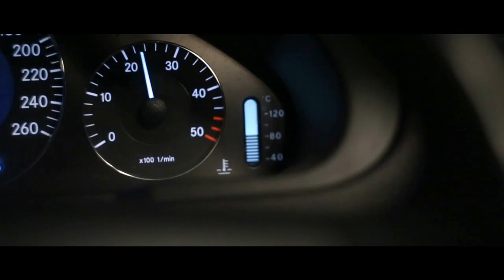НОВИНКИ МУЗЫКИ!Сергей Осипенко - Ты. СКОРО ПРЕМЬЕРА! (Трейлер)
Трейлер к новому клипу Сергея Осипенко - Ты.
Премьера - 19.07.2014 г. в развлекательном комплексе D*Lux (г. Киев).

Певец: Сергей Осипенко
Продюсер: Валентина Хасанова
Директор клипа: Юлия Стрижкина
Режиссёр: Максим Тужилин
Актёры: Мария Голуб, Дмитрий Макодзеба, Дмитрий Франчук, Ярослав Биленко, Игорь Зубченко.
Визажист-парикмахер: Анна Онищенко
Одежда исполнителя от фабрики эксклюзивной одежды Vels.